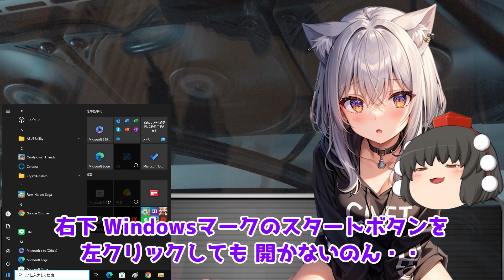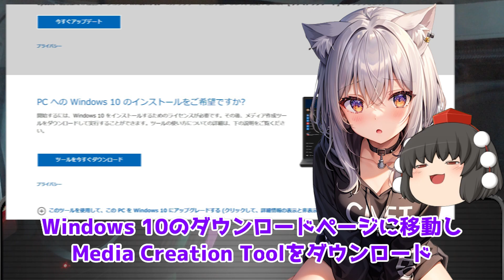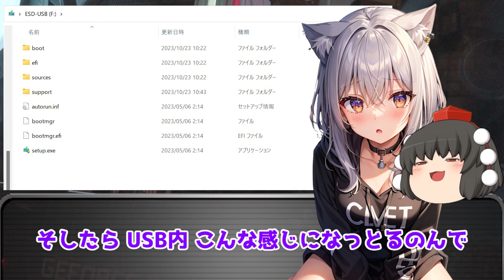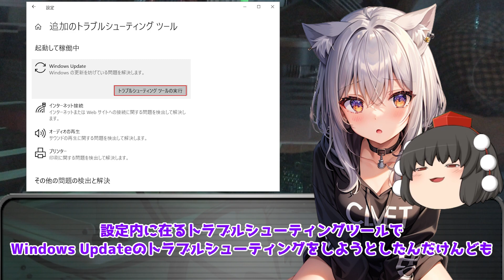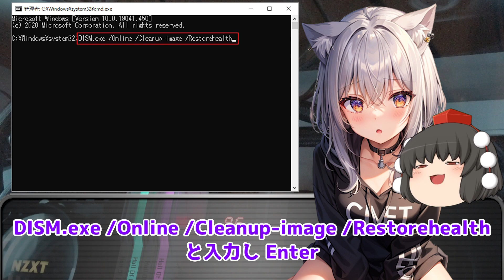【Windowsがクラッシュ！？】 スタートボタンが反応しない Windows Updateでエラーが出る・・ 【PCトラブル】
3週間位前から ずっと調子が悪かった 16年物の普段使いPC
最終的に 再起動も問題ないけど スタートボタンが反応しないのと
Windows Updateでエラーが出て出来ないと 何とか解決しました！
＝＝目次＝＝
0:00 PCトラブル！
0:45 今回のトラブルは？
1:40 解決方法
4:09 通常コレで治るらしいけど
今回 自分のPCには硬貨が無かった方法
5:19 まとめ

＝＝コマンドプロンプト＝＝
sfc /scannow

VOICEVOX：ずんだもん、雨晴はう、ナースロボ＿タイプT

■【BIOS更新で何か変わるのん？】 I9 13900K 絶対に失敗出来ない戦いがそこにはある！【自作PC】

■【12VHPWR 燃える原因特定？】 RTX 4090 萌え萌えキュンの原因は 不完全な接続？ 【gpu】

■【朝起きたらPCクラッシュ！？】 緊急事態発生！ 画面真っ黒 クルクルからの・・ ブラウザが開かず・・ 【自作PC】

■【そのグラボ まだ逝ってない！】 市松模様が出る不具合 対処法あり！ 【自作PC】

■【Ewin マルチペアリングキーボード】 SS撮れない 挙動がおかしい 解決方法 【PCトラブル】

■【ハイエンドキラーなのん！？】 Intel 第13世代 i5-13600k Raptor Lake 買う理由 買わない理由 【cpu】

■【超高スペックにして超爆熱！？】 Intel 第13世代 i7-13700k Raptor Lake 買う理由 買わない理由 【cpu】

■【原神】 比較の為に始めたはずが・・ これ絶対おもろいやつ・・ 【ゆっくり解説】

■【原神】 最強キャラの一角 鍾離 運よく引けたので使ってみたら・・間違いなかったｗ 【Genshin】

■【原神】 たまたま久岐忍が引けたので 超初心者無課金超開花パーティーやってみる！ 【Genshin】